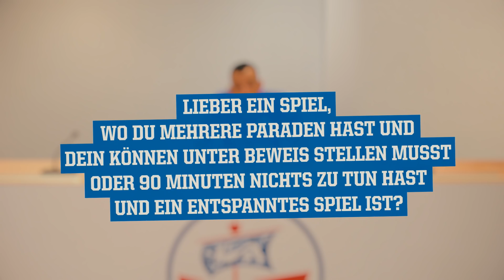Fans fragen Profis: Markus Kolke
Fans fragen Profis: Über unsere neue Hansa-App konntet ihr Markus Kolke eure Fragen stellen - über hundert spannende Sachen wolltet ihr wissen. Unser Kapitän beantwortet einige davon